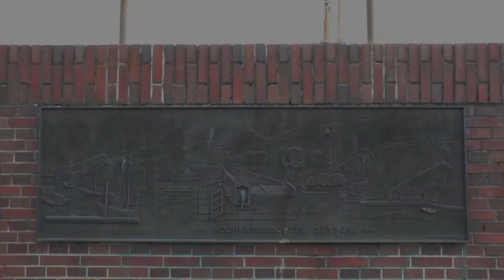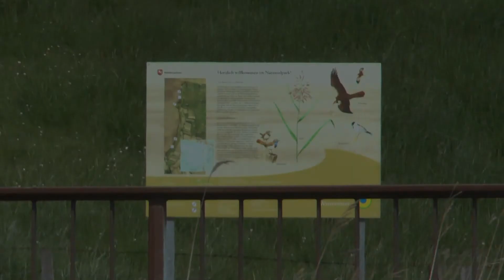Landschap van Eems en Dollard bij Ditzum (Duitsland).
Waddenzee Werelderfgoed: Eems en Dollard vanuit Ditzum.
Natuur, cultuur, industrie, windmolens, visserij, toerisme en scheepvaart.
27 mei 2013.